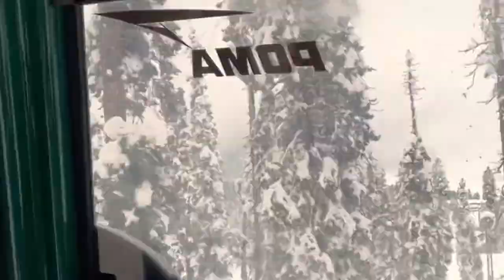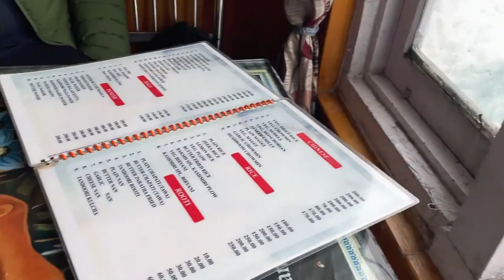Day 3: Gulmarg || Gondola ride || Bakshi's || Drung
I am a Lifestyle Blogger/ Youtuber. On this Channel I will be sharing my life with you people. I want to share my Daily Happy Moments and lifestyle tips with you guys through my videos.

Day 3 -- our last day in Gulmarg and perhaps the most eventful day. We explored the entire city, went to Phase 1 by the Gondola. Tried Snow biking, which was super fun. Also if you are travelling to Gulmarg please eat at Bakshi's, too good food.

Here are some people I wanted to mention for their help in the vlog

🎵 Track Info:

Title: Will You Be Mine
Artist: Broke in Summer
Genre: Dance & Electronic
Mood: Happy